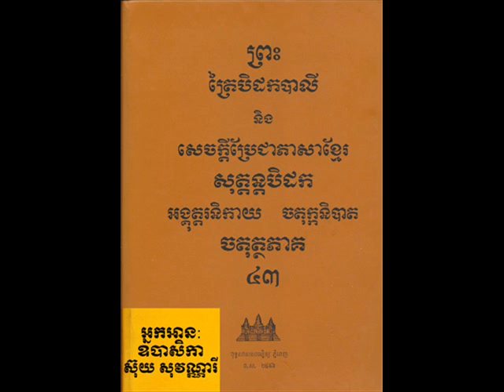Vol 043 Suy SoVanary 07